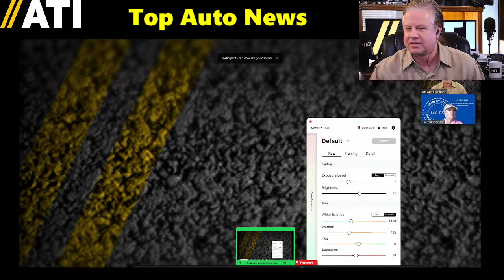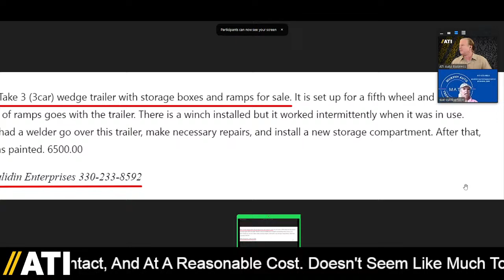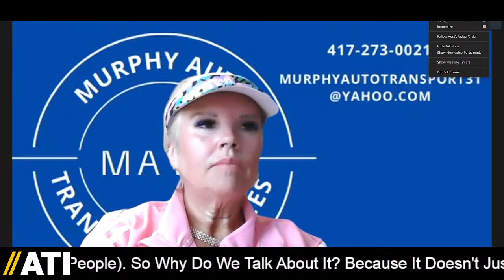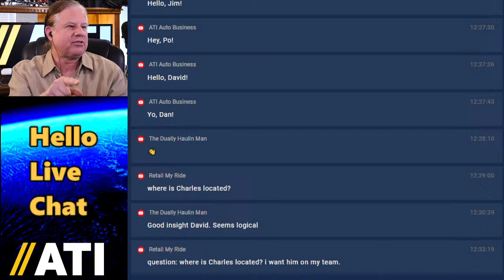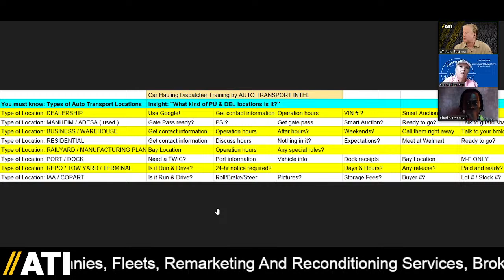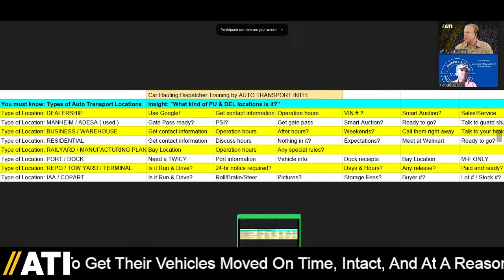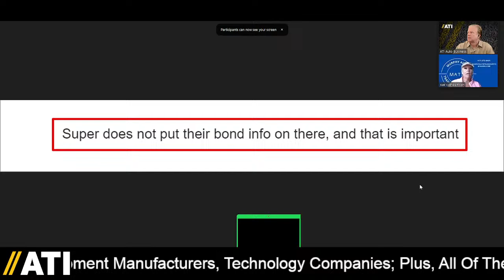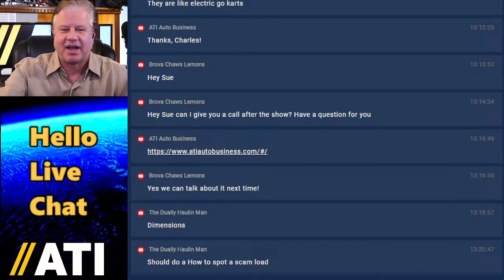How To Grow New Auto Transport Business? Ask Car Hauler Charles Lemons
0:00 Industry Logistics, Show 164: Grow Auto Transport Business, Charles Lemons Advice.
4:20 Why do people think car haulers are moving companies? (Janice's thought of the day).
11:50 For Sale: 3-car wedge trailer with storage boxes and ramps, in excellent condition.
13:45 Murphy Auto Transport Dispatching Service
15:00 Charles Lemons (Lemons Hauling Services LLC) aka "Brova Chaws Lemons" on YouTube.
21:45 Part-time car hauling business, why that doesn't work (expensive & time-consuming).
31:00 Growing your car hauling business, how do you do that? How do you get customers?
38:05 Brokers are winning marketing and sales. How are they doing that with no trucks?
45:00 "There's some crazy stuff listed on Central Dispatch." Cars, freight, and more.
50:40 How can small carriers work direct with shippers instead of booking with brokers?
59:00 Why so many errors and so much missing information from an average dispatch sheet?
1:06:22 Truckstop is warning carriers about various scammers and fraudulent information.
1:13:00 Is That Legal?! Cube truck loaded with truck, hauling wheel dolly with 2 trucks.
1:19:25 Dispatching changes since my 2018 Dispatcher Training Series: Payment and apps.
1:23:00 Thank You, Charles Lemons of Lemons Hauling Services, and everyone in the chat!

⭐ AUTO LOGISTICS 101 ⭐

To understand auto logistics means learning that a great majority of carriers are hauling loads for auto transport brokers that are posting loads on load boards.

🚨 AUTO TRANSPORT LOAD BOARDS
First things first. If you're a dispatcher, make sure the AUTO TRANSPORT CARRIER you're booking for is signed up with several (if not all) of these auto transport load boards:

✅ LIST OF TOP CAR HAULING LOAD BOARDS
When I was dispatching for car haulers, I would have loved to have found this auto transport load board list. That's why I put it together for you. To learn more about car hauling dispatch load boards, watch "TOP 12 CAR HAULING LOAD BOARDS 2019."

✅ CAR DELIVERY SOLUTIONS
Having trouble with your carrier? Did you meet an "auto shipping company" at a trade show (or through a banner ad) and they're just not living up to their promises? Tell us the issue on INDUSTRY LOGISTICS (or in the comments) and find out where things went wrong.

✅ DISPATCHER TRAINING
After you're signed up, start searching for loads. Need help with that?

✅ DOT COMPLIANCE
Essential For Every MOTOR CARRIER Fleet, Every Owner Operator, And Every TRUCK DRIVER - But When You Consider The Vast Landscape Of FMCSA REGULATIONS, Regarding CDL, GVWR, MC Authority, ELD, IRP, IFTA, UCR, Insurance Requirements, Safety Audits, Hours Of Service, and Drug & Alcohol Testing.

👮 CSA is FMCSA's data-driven safety compliance and enforcement program.

🍺 FMCSA Drug & Alcohol Clearinghouse is a mandatory database for truck drivers, employers, and service agents.

💼 Not Sure If You Need A CDL? CDL FLOWCHART

🚚 MURPHY AUTO DISPATCH HELPS CARRIERS STAY LOADED

🌏 CAN WE TALK CAR SHIPPING?
Who is your customer? (Are you the customer)? How do you get customers? How many cars a week are you moving? Where do your customers get their used car inventory? Are you lost in car shipping? We care about the auto transport industry!

💻 READY FOR PRIME TIME? GROW YOUR CAR SHIPPING BUSINESS. If you're a Car Dealer, Auto Auction, Vehicle Logistics Tech Company, or Car Shipping Business ready for a live interview, it's time to promote your company with content and community.

And thank you for making ATI Auto Business an awesome community!

- Jay, Founder
ATI Auto Business
"Connecting Retail, Wholesale, Logistics, & Tech"